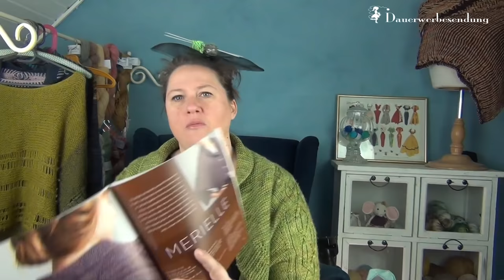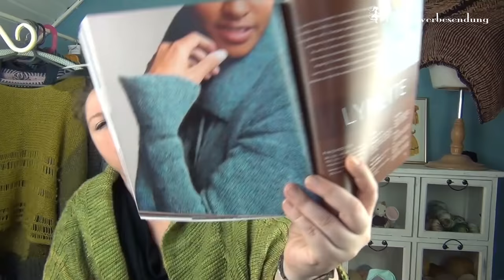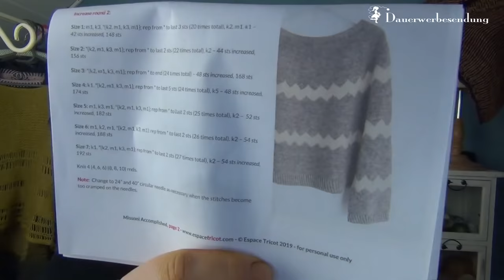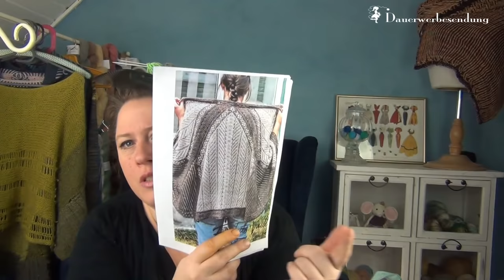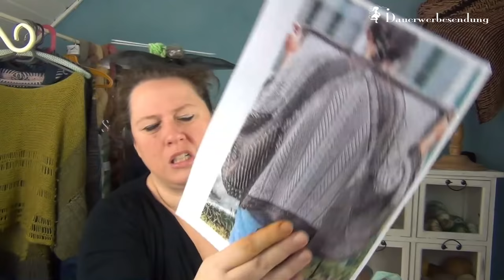Das Jahr fängt schon gut an... | Strickpodcast 89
Die letzte Woche war gepflastert von Pleiten, Pech und Pannen. Zusammengebrochene Technik, irre Wickelkonstruktionen und viele Strickideen. Bleibt doch einfach dran :-)
Viel Spaß, Eure Anne

00:00 Hallo und willkommen
01:21 Erste Abschweifung: Ein Unglück kommt selten allein…
06:26 Finished Object: Ringelsocken / Weihnachtsanstrick 2019: Cardigan
09:59 Auf den Nadeln: Black Sheep Bobble Jacket
16:02 Auf den Nadeln: Sweet Heart Bomber
26:27 Zweite Abschweifung: Home Schooling
28:44 Neu angeschlagen: Der Wohnpulli
39:46 Künftige Projekte: Pulli für Kind 2
45:15 Künftige Projekte: Exploits Valley-Tuch
49:16 Happy New Year-Färbung
52:52 Weitere neue Färbungen
56:23 Outtakes: Mein Wolle-Wickel-Kummer-Projekt
1:07:09 Neue Anleitungen: Briochebommel-Mütze und Dornröschen-Tuch

📕 Link zum Buch "Knitting off the axes"*

Auf Instagram: @artlana.ch/

🛠 Zubehör, das ich zum Wolle wickeln und Stricken nutze:
* KnitPro 25101 Nadelspiel Cubics, 15 cm, 2 mm
* chiaogoo 4 auswechselbare Nadelspitzen Twist Short Combo 2,5 mm
* chiaogoo 4 auswechselbare Nadelspitzen Twist Short Combo 3,0 mm
* Hochwertige Wollhaspel Strangwickler Haspel Wollwickler Wollhaspel Garnwickler

👂 Manchmal gönne ich mir auch ein schönes Hörbuch während des Strickens:
► zu Audible*

📚 Meine Lieblingsbücher über das Stricken:

* Die Strickmusterbibel – 260 japanische Muster stricken: Von zartem Ajour bis zu ausgefallenen Zopfmustern
* 150 Strickmuster aus Skandinavien: Klassische Jacquardmuster mit Strickproben, Zählmustern und alternativen Farbstellungen
* Norwegian Knitting Designs: A Collection from Some of Norway's Leading Knitting Designers

Eure Anne